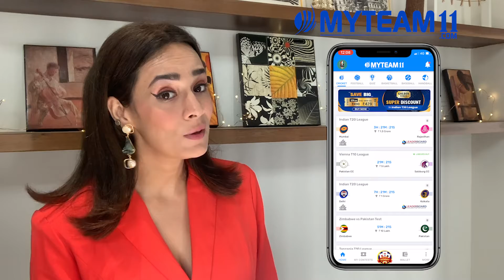Mayanti is all set with her team for the match between Delhi and Kolkata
It’s Delhi vs Kolkata in the second doubleheader game and Mayanti has picked her best 11 for this cracking contest.

Join Mayanti & showcase your skills.

Are you ready? Download the MyTeam11 app and Win Big!